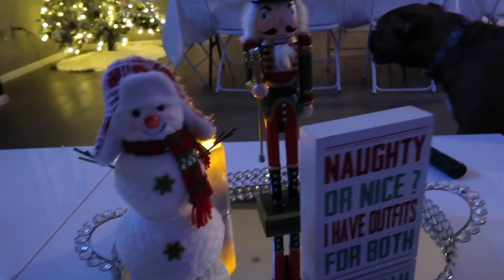This happened on Thanksgiving...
GET my 2020 Calendar here: LaciKaySomers.com
AMAZON WISHLIST
Stefani Instagram: @StefaniSomers-
Thanksgiving at the Somers house was pretty crazy to say the least. We got our stepdad to twerk and Eminem was on the playlist all night. more vlogs coming.

Stefani Instagram: @StefaniSomers